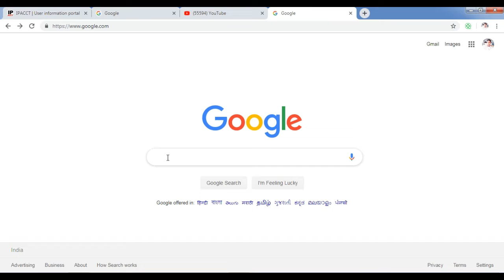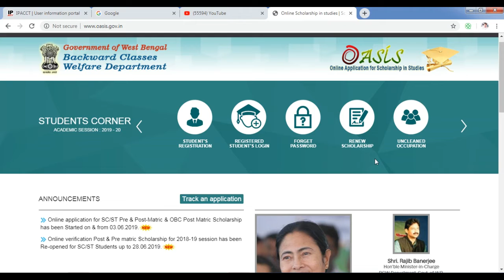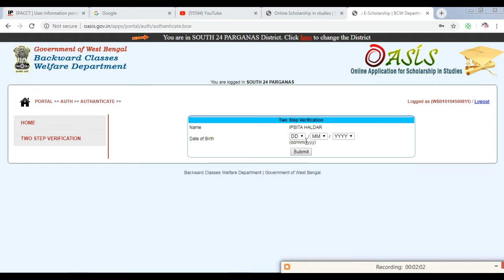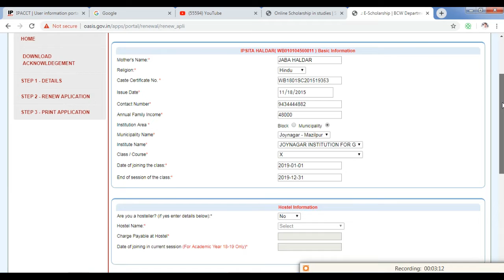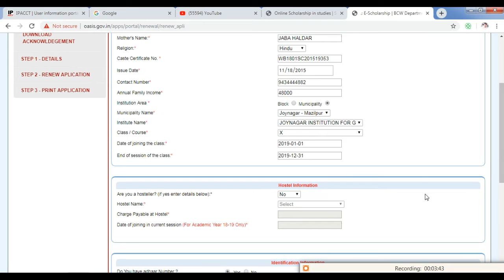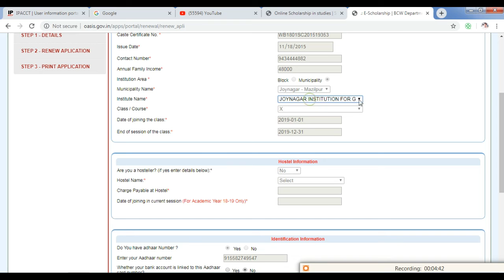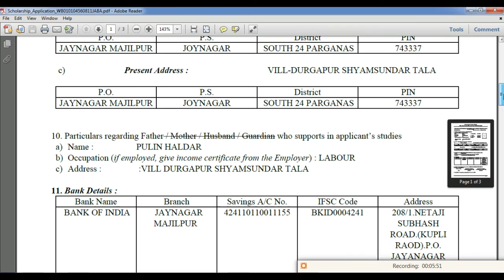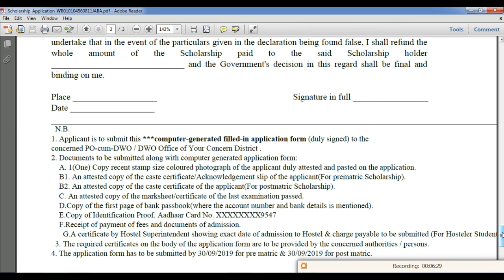How To Renewal ST SC OBC Oasis Scholarship for Post & pre Matric in Westbengal 2019-20 New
খুব সহজেই কিভাবে আপনারা ওয়েসিস স্কলারশিপ কিভাবে রেনুয়াল করবেন এখুনি দেখে নিন। না হলে মিস করবেন।